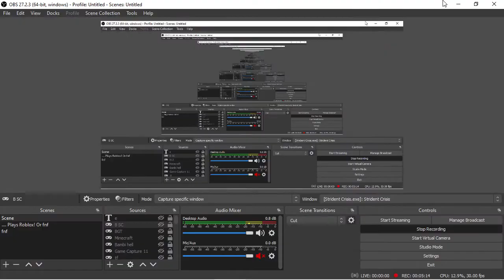HellBreaker First attempt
HOLY SHET

MY HANDSSSSSSSSSSSS

I configured my controls and I tried to spam

As long as my hands will suffer

RIP

I LOVE THIS MOD A LOT

Good job joolian.